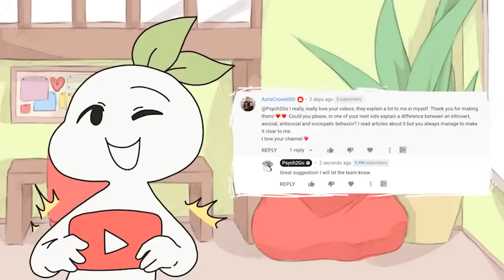Introvert VS Antisocial, Here are the Differences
We often tend to refer to someone as ‘antisocial’ when they decline to engage in social interactions. But being antisocial and introverted are very different things. So what are some differences between Introverts and antisocial? Watch this video to find out. @introvertsunite5538

Writer: Ananya Sawarkar
Script Editor: Vanessa Tao
Script Manager: Kelly Soong
VO: Amanda Silvera
Animator: Kami (New Animator)
YouTube Manager: Cindy Cheong

References:
Jennifer Casarella, MD (March 09, 2020). Angie Won (February 22, 2021).
Kendra Cherry, MS (July 24, 2020).
Mayo Clinic.
Barbara Gawda. The Emotional Lexicon of Individuals Diagnosed with Antisocial Personality Disorder
Psychology Today. Introversion.
Michael W. Smith, MD. Introvert Personality.